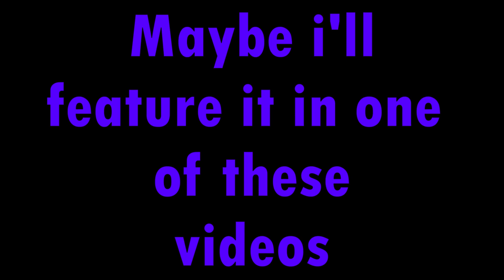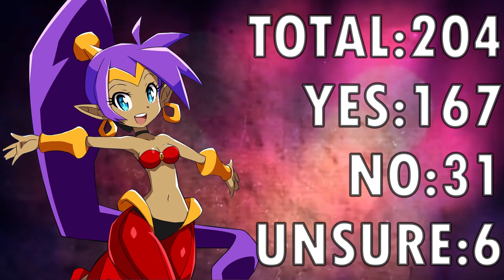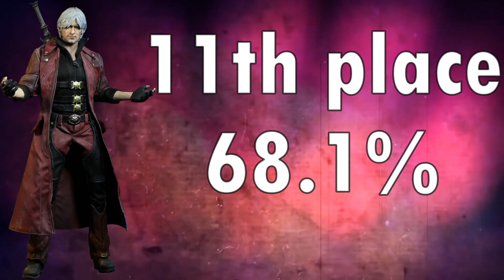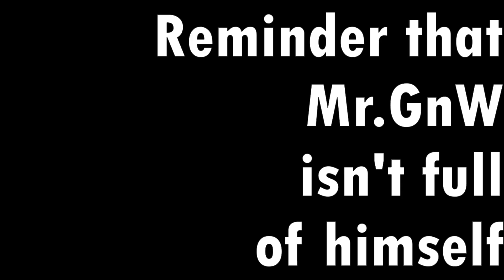Yay or Nay Stats UPDATED | Smash Bros Ultimate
As we mentioned in the earlier video today here is the second video where we go over all the updated stats for every character so far, as well as last weeks character, Crewmate/Impostor